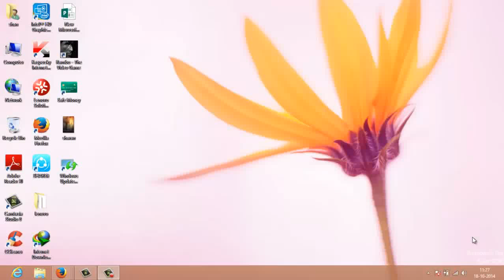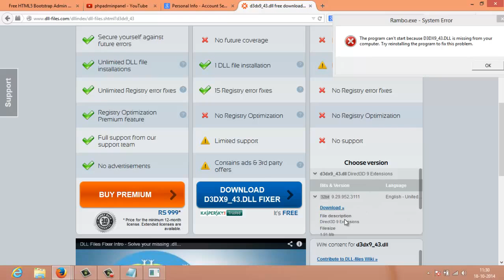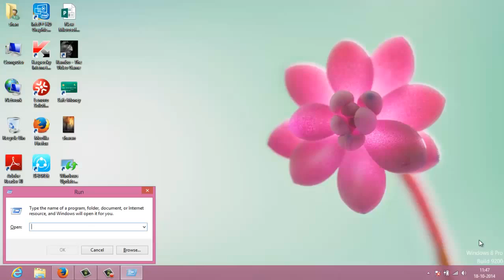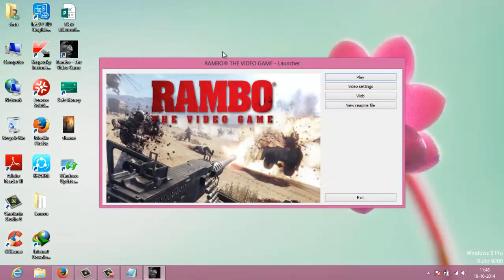The Program Can't Start because d3dx9_43.dll file is missing from computer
the program can't start because d3dx9_43.dll file is missing while play games the file is missing of data not foungd